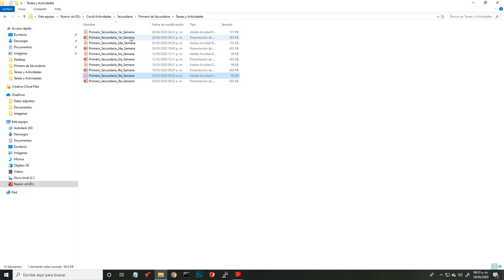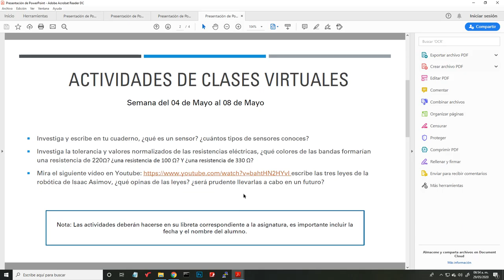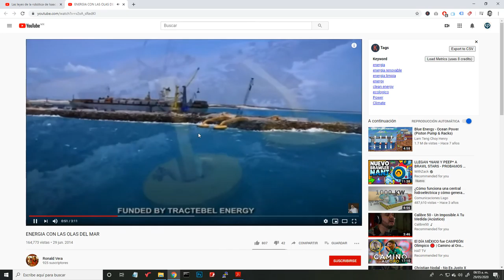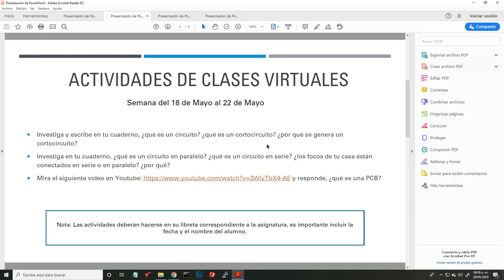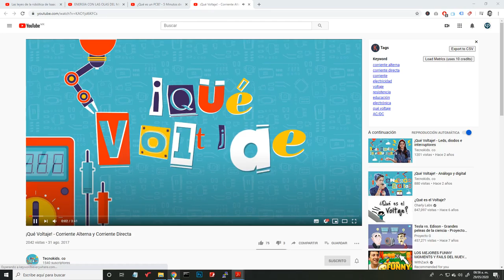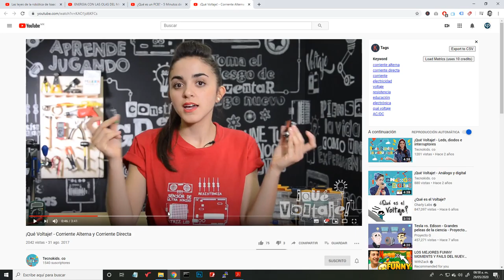Primero de Secundaria - Resumen Mayo (4ta y 5ta Semana) - Robótica I